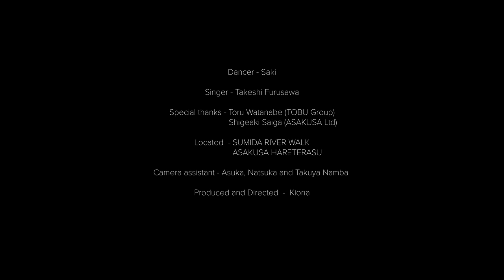ソニー XperiaだけでMV作ってみた / The Beatles - Helter Skelter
ソニー XperiaだけでMV作ってみた / The Beatles - Helter Skelter (Sony Xperia 1 IV,Xperia PRO-I)

ソニー　 XperiaだけでダンスMVを作ってみました。
Xperia 1 IVは、16mm、24mm、85mm-125mm(光学ズーム）
と広角から望遠までレンズがあり、今回は全てのレンズを使いました。
メインの引きショットは、 Xperia 1 IVの24mmと、 Xperia PRO-Iの24mmです。
寄りのショットはXperia 1 IVの85mmと125mmになります。光学ズームなので、スマホとは思えないクオリティーです。
120fpsのスローモーション機能も素晴らしく、序盤のシーンでは大活躍してくれました。
夕暮れ時の暗い中でも、すごく深みのある色を表現してくれます。

Dancer - Saki
Singer - Takeshi Furusawa
Special thanks - Toru Watanabe (TOBU Group)Shigeaki Saiga (ASAKUSA Ltd)
Located  - SUMIDA RIVER WALK、ASAKUSA HARETERASU
Camera assistant - Asuka, Natsuka and Takuya Namba
Produced and Directed  -  Kiona